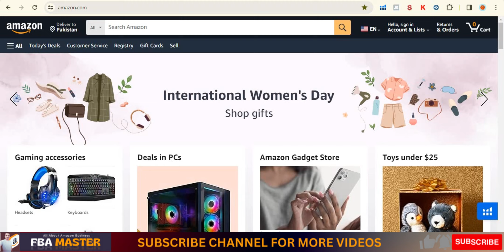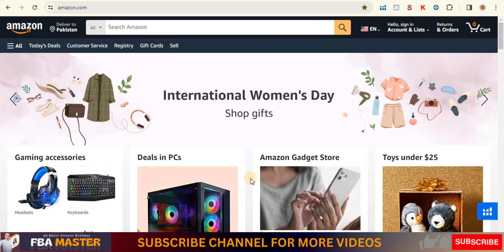Donot Create Amazon Account Before Watching This Video | Fba Master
🚫💡 Uncover the truth behind setting up your Amazon Seller Account with our comprehensive guide! If you're eyeing the bustling markets of Amazon UAE, Amazon KSA, or considering diving into Amazon FBA in the dynamic regions of Saudi Arabia and the UAE, pause and rethink your strategy. From the intricacies of Amazon Seller Account creation in Pakistan to navigating the complex waters of Amazon FBA wholesale in 2024, we've got you covered. 🌍✨

Embark on a journey with us as we delve deep into the reasons why your Amazon Seller Account might face rejection or get blocked, shedding light on the common pitfalls and how to avoid them. Whether you're in Saudi Arabia, the UAE, or looking to expand your reach within Amazon KSA and Amazon UAE, understanding the landscape is crucial. 🛑📈

Our detailed analysis doesn't just stop there; we explore the nuanced methods of maintaining a healthy Amazon Seller Account in regions like UAE and KSA, ensuring you stay ahead in the game without facing unnecessary hurdles. With the evolving landscape of Amazon FBA in 2024, being equipped with the right knowledge and tactics is more important than ever. 🌟📊

So, before you leap into creating your Amazon Seller Account, whether in Pakistan, Saudi Arabia, or any part of the UAE and KSA, join us in uncovering the essential strategies for success and the common reasons leading to account blocks or rejections. Your journey to becoming an FBA Master starts with understanding the do's and don'ts of the Amazon selling world. 📚🚀